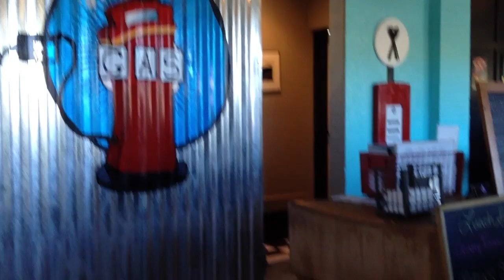Giretto sul faro di St. Augustine e unboxing da Gas